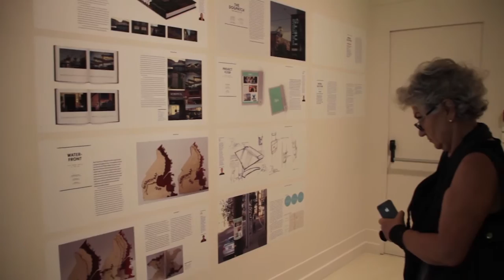Connecting the Dots: Atölyeler | Workshops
Connecting the Dots: Atölyeler
Marmara Üniversitesi Güzel Sanatlar Fakültesi 6. Uluslararası Öğrenci Trienali

Haziran 2013 tarihinde İstanbul'da gerçekleştirilen 6. Uluslararası Öğrenci Trienali, üniversite düzeyinde sanat ve tasarım eğitimi veren kurumlarla iletişime katkı sağlamak amacıyla düzenlendi.
Connecting the Dots: Workshops
Marmara University Faculty of Fine Arts 6th International Student Triennial

As part of its young exhibition series held annually since its foundation, Pera Museum will host selected works from the workshops of the 6th International Student Triennial in collaboration with Marmara University Faculty of Fine Arts between 6 August and 22 September 2013.

Held in June 2013 in Istanbul, the 6th International Student Triennial was organized to contribute to the communication between institutions of art and design education at graduate level.